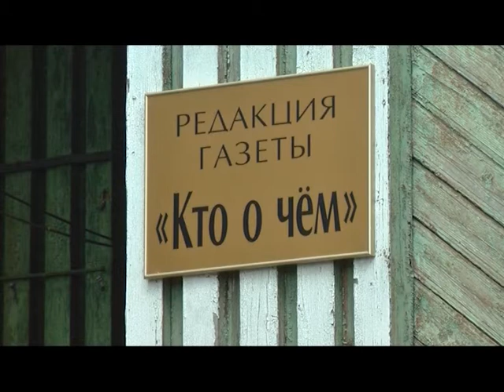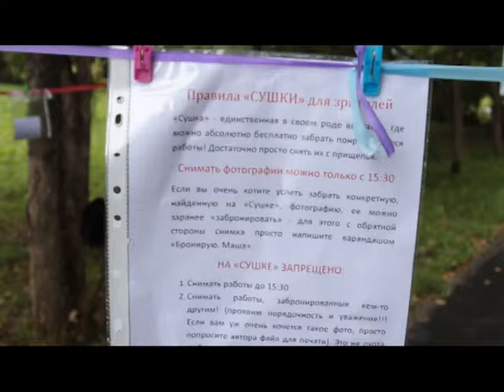Блок 12 августа